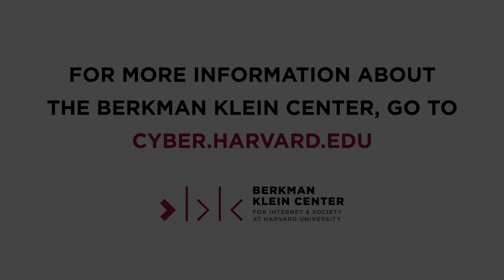The Breakdown: Jonathan Zittrain, Part Two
This episode of The Breakdown featuring Assembly Staff Fellow Oumou Ly in conversation with Professor Jonathan Zittrain, is shared in two parts. Part one delves into the Berkman Klein Center’s Assembly program -- which focused on disinformation from a cybersecurity perspective for the 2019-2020 year -- and some of the big challenges that surfaced from Assembly work this year. Part two explores disinformation in the context of trust and platforms, and looks ahead at Assembly in the future.